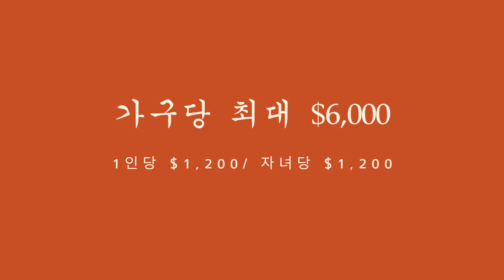Heroes Act- 가구당 최대 $6,000, 개인당 $1,200 그리고 서류미비자의 생활 지원금 내용 -뉴저지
안녕 하세요?

오늘의 영상에서는 2틀전 하원(House Representative) 에서 통과된 제 2차 Heroes Act에 대한
내용이 무엇이며, New Jersey에서 진행되고 있는 서류미비자의 생활 지원금 내용을 소대해드리면서
후반부에서는 우리 한인들이 향후 준비하셔야 할 2가지에 대한 내용도 같이 공유 합니다.
많은 시청 바라면서, 필요하신 주변분들과 많이 공유 해주세요.

1.미국 삶속에 모습 이모저모
2.한국 삷속에 모습 이모저모
3.미국에서 꼭 알고 살아야 할 정보
4.키다리 쌤과 Talk
5.키다리 쌤과 Business 엿보기
6.구독자 사연 소개
7.Road Driving
8.뉴욕 키다리 쌤과 실시간 만남